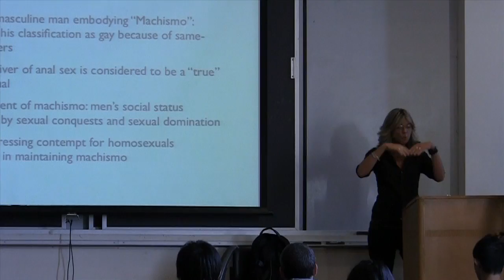UCLA's LGBT Studies Program Students Discuss The Importance of UCLA's LGBT Studies Minor.mov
Why is the UCLA LGBT Studies Minor underfunded? Because (a) people don't know it exists and (b) because people don't understand LGBT Studies Minors graduate with a greater understanding of social, political and economic history and actively impact the world, working and implementing change in our society across all occupations.